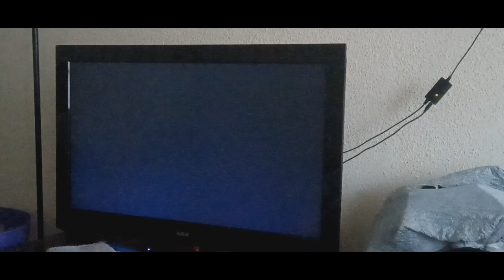Paramount Pictures/Nicklodeon Movies/Klasky Csupo Rooter 2003.